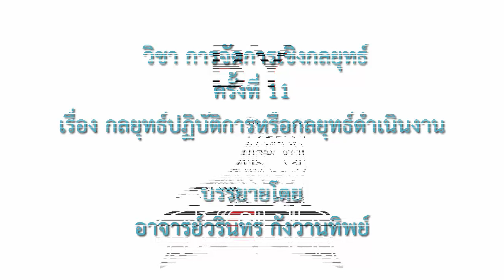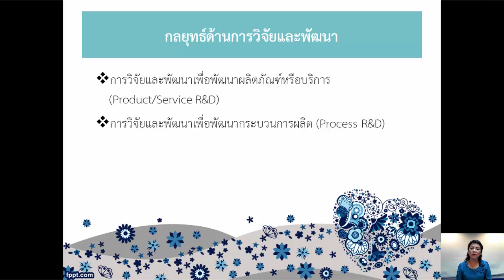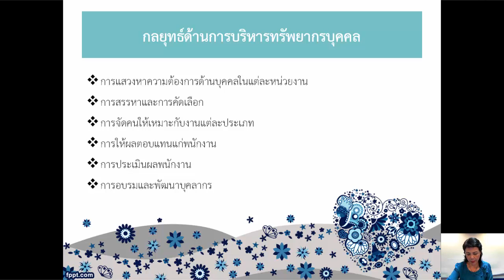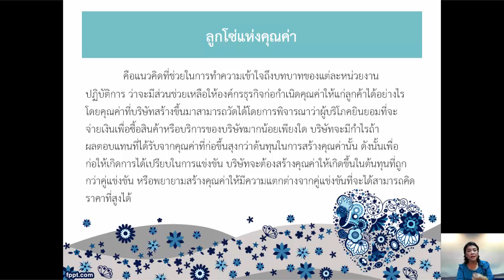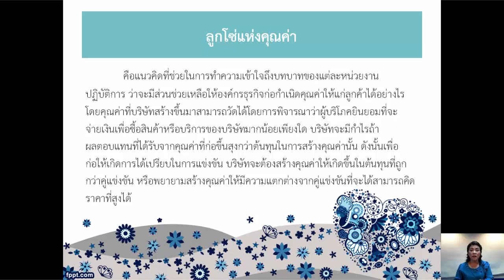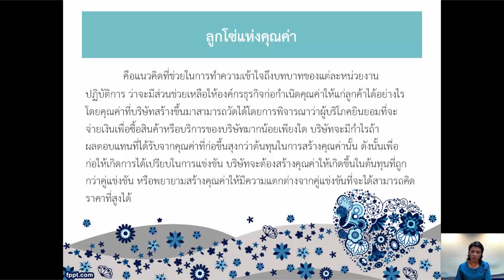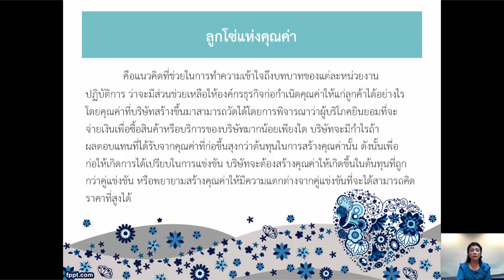วิชาการจัดการเชิงกลยุทธ์ บทที่ 11